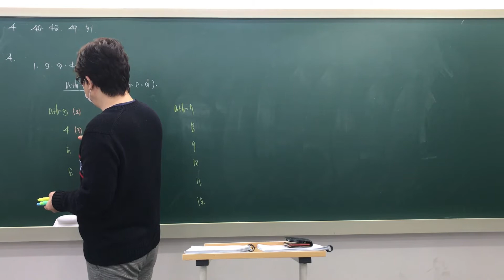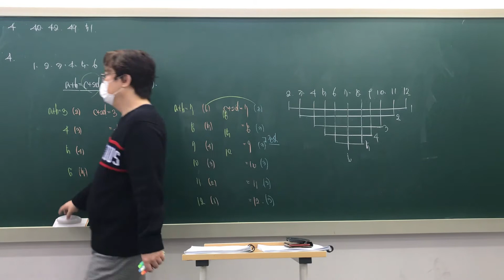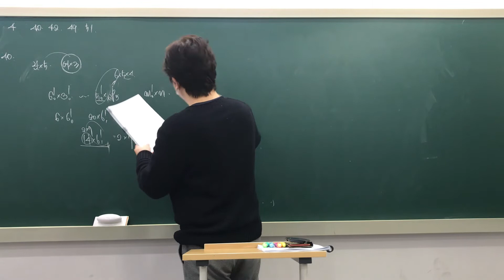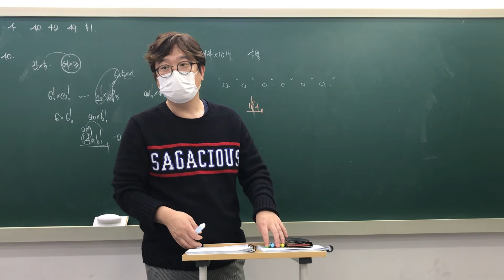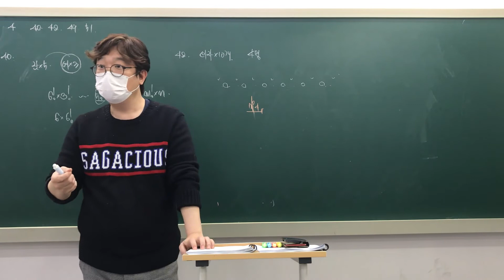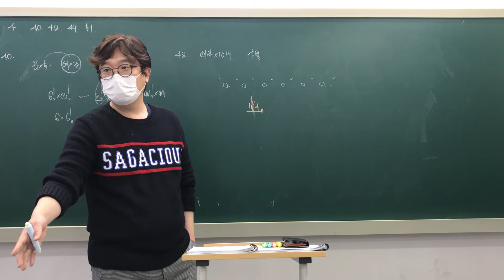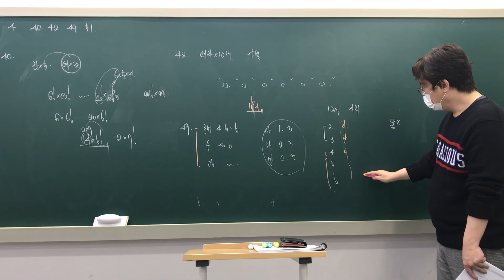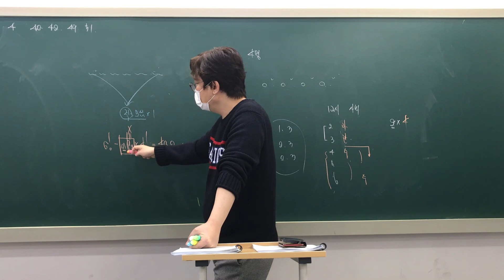배재 고1 경우의 수 순열 질문 풀이2